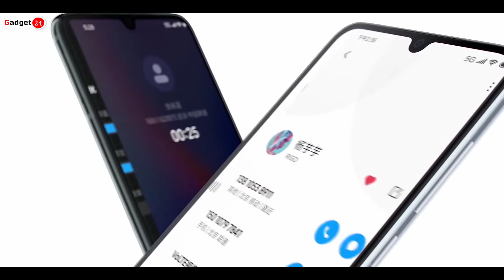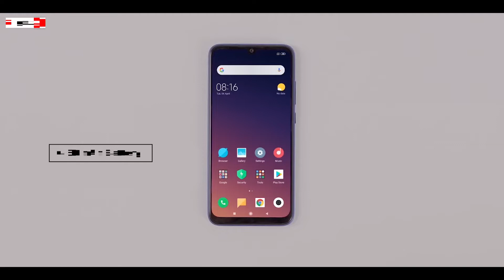Mi 10 Lite 5G: First Look & Impression | Mi 10 Lite 5G Price, Specs, India Launch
Display
Size 6.57 inch
Display Full HD+ Super Amoled Display
Android 10 , MIUI 11
Snapdragon 765G 5G
RAM 6GB
Storage 64GB/128GB

Camera
48MP Primary camera (f/1.7 Aperture),8MP Ultra-wide Lens, 5MP Macro Lens, 2MP Depth Sensor.
Battery : 4160mAh
USB C-Type ,20W Fast Charger in the Box.

Approx. Mi 10 Lite 5G Price in India
Mi 10 Lite 5G
6GB + 64GB =28,800 INR
6GB + 128GB =32,000 INR

1.Mi 10 Lite 5G

2.Mi 10 Lite 5G unboxing

3.Mi 10 Lite 5G review

4.Mi 10 Lite 5G price

5.Mi 10 Lite 5G launch date

6.Mi 10 Lite 5G price in india

7.Mi 10 Lite 5G phone

8.Mi 10 Lite 5G specs

9.Mi 10 Lite 5G first look

10.Mi 10 Lite 5G vs redmi note 8

11.Mi 10 Lite 5G pubg

12.Mi 10 Lite 5G launch date in india

13.Mi 10 Lite 5G hindi

14.Mi 10 Lite 5G india

15.Mi 10 Lite 5G india launch

16.Mi 10 Lite 5G unboxing hindi

17.Mi 10 Lite 5G india launch date

18.Mi 10 Lite 5G in bangaladesh

19.Mi 10 Lite 5G official video

20.Mi 10 Lite 5G launch date in india

21.Mi 10 Lite 5G tamil

22.Mi 10 Lite 5G specs

23.Mi 10 Lite 5G launch date

24.Mi 10 Lite 5G price in india

25.Mi 10 Lite 5G

26.Mi 10 Lite 5G unboxing

27.Mi 10 Lite 5G review

28.Samsung Galaxy M series

29.Mi 10 Lite 5G price

30.Mi 10 Lite 5G launch date in india

31.Mi 10 Lite 5G tamil

32.Mi 10 Lite 5G phone

33.Mi 10 Lite 5G unboxing hindi
Mi 10 Lite 5G,Mi 10 Lite 5G price,Mi 10 Lite 5G unboxing,Mi 10 Lite 5G camera,Mi 10 Lite 5G camera quality,Mi 10 Lite 5G display,Mi 10 Lite 5G first look,Mi 10 Lite 5G full review in hindi,Mi 10 Lite 5G gaming test,Mi 10 Lite 5G,Mi 10 Lite 5G,Mi 10 Lite 5G unboxing,Mi 10 Lite 5G unboxing,Maxperformance,redmi note 9,redmi note 8 pro,note 9 pro,Mi 10 Lite 5G price in india